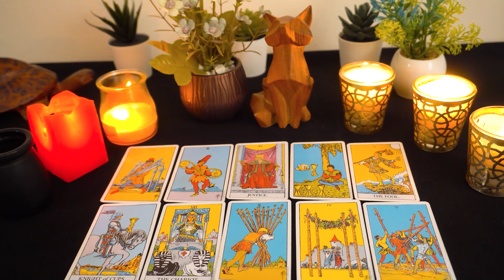GEMINI💘 As you are thinking of them, they are thinking of you...